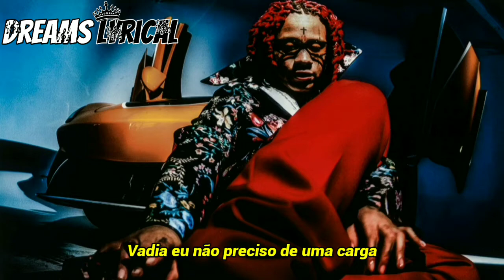Offset, Trippie Redd, Kevin Gates, Lil Durk & King Von - Hit Em Hard (Legendado)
Entra aí, grupo de Trippie Redd para noix conversar🕊️🤍

TAGS IGNOREM: fast and furious 9, Hit em hard legendado,  Offset hit em hard legendado, Trippie Redd hit em hard Legendado, Lil durk legendado, king von Legendado, Kevin gates Legendado, fast and furiosos tracklist legendado